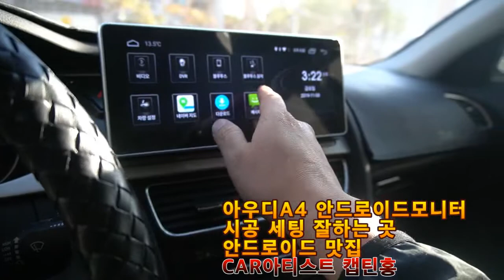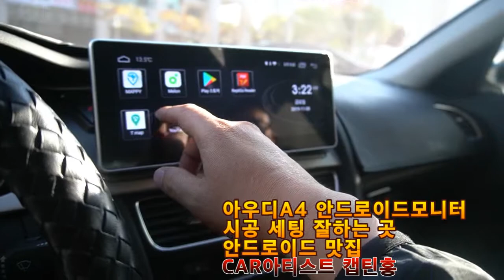[CAR아티스트캡틴홍] 아우디A4 안드로이드모니터 교체 시공도 잘하는 곳!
CAPTAINHONG CAR아티스트 캡틴홍
캡틴홍 자동차유리 & 썬루프

캡틴홍   CAPTAIN HONG

안드로이드 네비게이션

서울 용산 원효대교 북단 원효로129

수입차 전문 시공점 캡틴홍 매장에 예약만 하시면

CAR아티스트 캡틴홍이 직접 진심을 담아 시공해 드립니다.